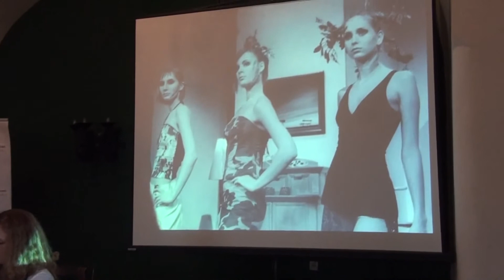VI SZM - Pójść za jazzem w życie - Liliana Kostrzewa, Szczecin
Konferencja wygłoszona na sympozjum SOBĄ BYĆ ODWAGĘ MIEĆ w ramach VI Szczecińskiego Zalewu Myśli na Zamku Książąt Pomorskich w Szczecinie 29 - 30 listopada 2013.
Formuła: czas dzielony na wystąpienie i rozmowę z publicznością.

Organizator: Fundacja Dom Rodzinny w Łysogórkach